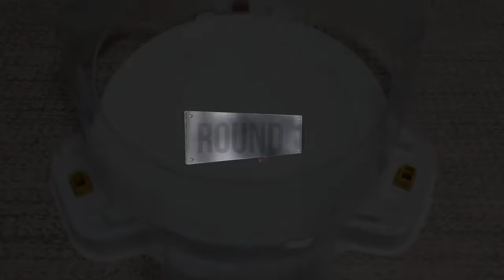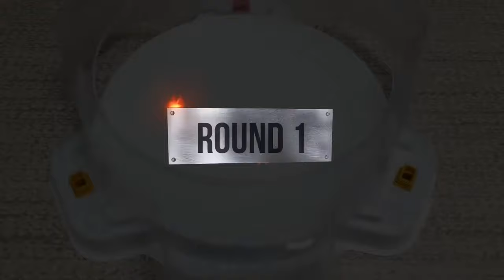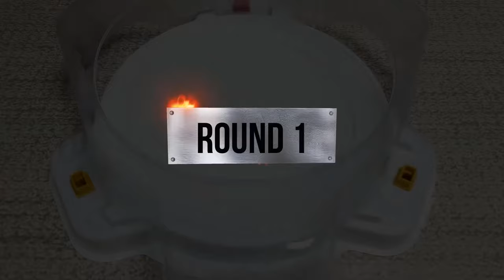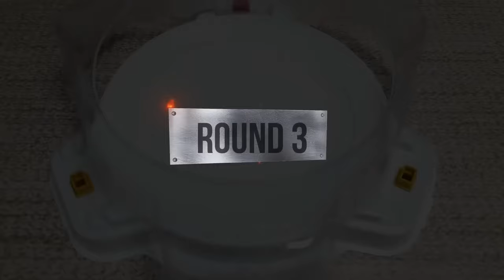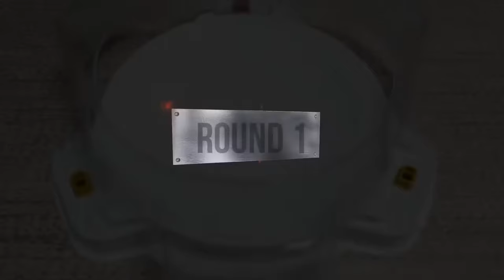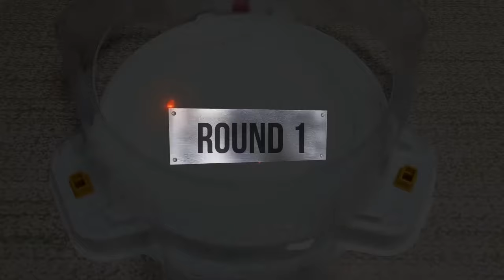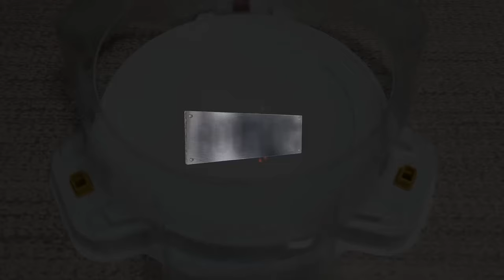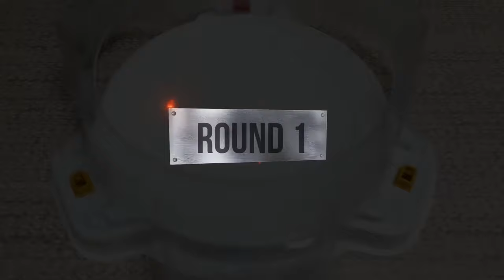【Sword Infinite Achilles VS ALL Beyblade Burst Sparking Marathon Battle】 ベイブレードバースト 베이블레이드 버스트